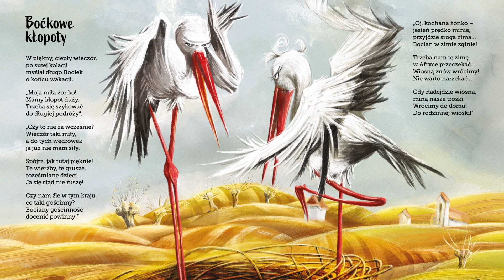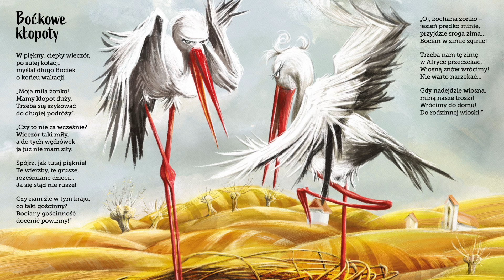RTCK Espresso ☕️ [#71] Jak dzieci... 👦🏻👼🏻👧🏻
Oto RTCK Espresso! Codziennie o 5:30 rano pijemy kawkę i dzielimy się z Wami jedną, konkretną inspiracją na dany dzień -  tzw. szybkie espresso ☕️

Możecie słuchać nas w platformach PODCASTOWYCH 🎧
PROSIMY - podzielcie  informacją o nas z przyjaciółmi! 💌

🎧❤️ bajka "Boćkowe kłopoty", którą usłyszycie w odcinku pochodzi z pierwszej w RTCK książeczki z bajkami dla dzieci pt. "Cudaczek Zmyślaczek i wesołe zwierzaki" autorstwa Pani Beaty Kołodziej
🎙czyta: Jaś Kowalski 👍

Zapraszamy również do RTCK SHOW!